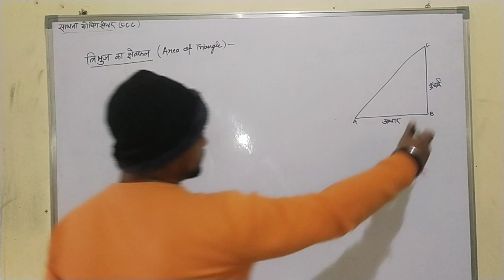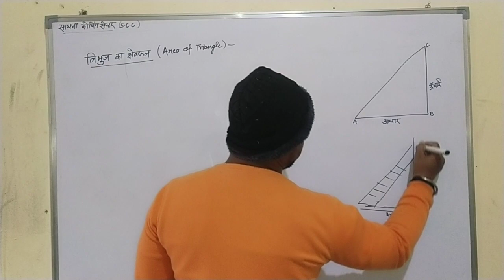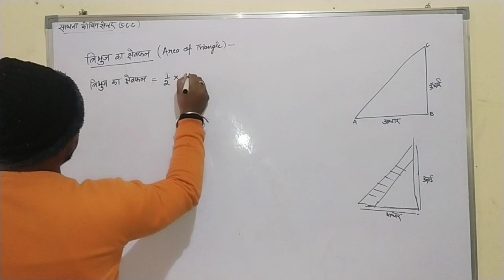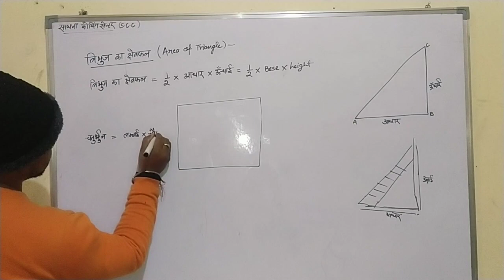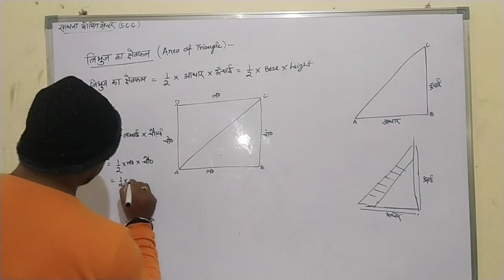Part 11-A l Class 7th l त्रिभुज का क्षेत्रफल (Area of Triangle)l UP board l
Part 11 l Class 7th l त्रिभुज का क्षेत्रफल (Area of Triangle)l UP board l

त्रिभुज का क्षेत्रफल कितना होता है?

एक त्रिभुज की दो भुजाएँ और सम्मिलित कोण दिए जाने पर क्षेत्रफल क्या होता है?

त्रिभुज का क्षेत्रफल कैसे ज्ञात करे l फॉर्मूला और उदाहरण

how to find area of triangle? with formula and example.

formula area of triangle.